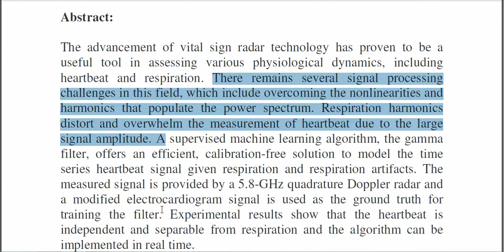A Supervised Machine Learning Algorithm for Heart Rate Detection Using Doppler Motion Sensing Radar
* Complete Source Code
 * Complete Documentation
 * Complete Presentation Slides
 * Flow Diagram
 * Database File
 * Screenshots
 * Execution Procedure
 * Readme File
 * Video Tutorials
 * Supporting Softwares

Support Specialization
 * 24/7 Support
 * Ticketing System
 * Voice Conference
 * Video On Demand
 * Remote Connectivity
 * Document Customization